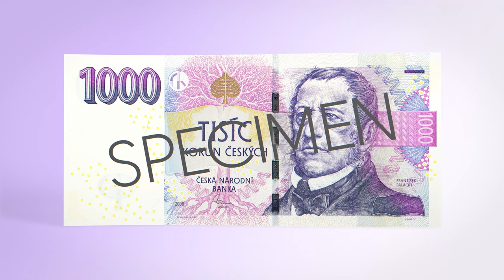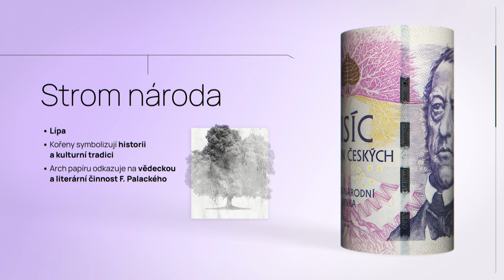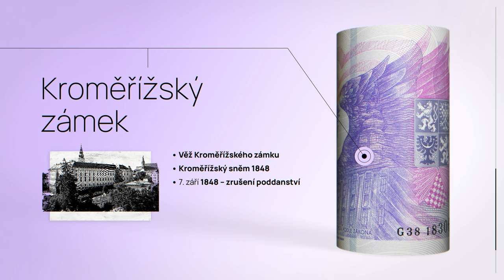Tisíc korun českých – 1 000 Kč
Prohlédněte si detailně motivy na bankovce s nominální hodnotou 1 000 Kč, kterou vytvořil autor našich papírových platidel – významný grafik Oldřich Kulhánek.

🔎 Edukativní cyklus videí s názvem Objevte svět bankovek Oldřicha Kulhánka, podrobně seznamuje s rozmanitými motivy našich bankovek.

Videa byla vytvořena k výstavě Návštěvnického centra ČNB Svět bankovek Oldřicha Kulhánka, která je v pražských expozicích k vidění od 27. března 2024 až do konce roku 2024. 📅